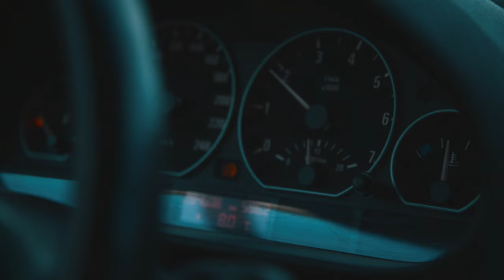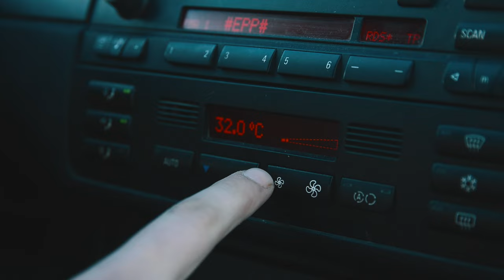LAGANO KRUZIRNAJE GRADOM!! part 1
Ćao svima sljudi ja sam Panic, MI KARAMO OVDE!!

• Zapratite nas i na društvenim mrežama!